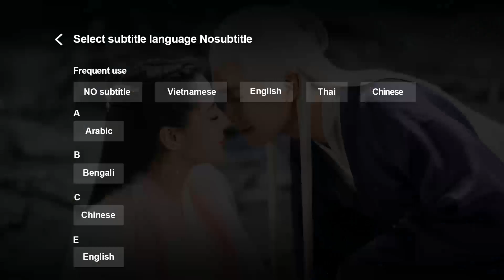Trailer | Công Tắc Tình Yêu Tập 19 (Vietsub) | Siêu Phẩm Ngôn Tình | Hùng Tử Kỳ, Lại Vũ Mông | WeTV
►Lịch chiếu "Công Tắc Tình Yêu" trên ứng dụng WeTV: Bắt đầu từ 30/3/2020 , Mỗi 23h00 từ Thứ 2 đến Thứ 4 hàng tuần trên ứng dụng WeTV sẽ phát 2 tập. Tài khoản VIP sẽ luôn được update trước 2 tập so với lịch chiếu thường.

►Tại WeTV Youtube Channel chúng ta có gì: 3 Tập đầu và các phân cảnh Highlight, Trailer các tập tiếp theo luôn được update trên WeTV Youtube Channel 17h hàng ngày. Mọi người cùng đón xem nhé!!

Nội dung phim xoay quanh hai nhân vật chính là người dẫn chương trình thiếu nhi Châu Tiểu Manh và chàng thiếu gia thừa kế tập đoàn Thịnh Hải Châu Diễn Chiếu. Châu Tiểu Manh và Châu Diễn Chiếu vốn là đôi bạn thân từ nhỏ, người xung quanh luôn xem họ như một cặp thanh mai trúc mã. Châu Diễn Chiếu theo thỏa thuận trong lần sinh nhật thứ hai mươi hai của Châu Tiểu Manh sẽ trở lại đề hai người có thể mãi bên nhau.
Tuy nhiên, vì cái chết bất ngờ của bố, Châu Diễn Chiếu hiểu lầm cái chết của bố mình là do mẹ Tiểu Manh gây ra. Tình cảm giữa hai người tan vỡ. Diễn Chiếu đối xử lạnh nhạt với Tiểu Manh và luôn xem cô là cái gai trong mắt. Trải qua nhiều biến cố, Sau nhiều lần thăng trầm, mâu thuẫn và hiểu lầm giữa hai người dần dần biến mất Diễn Chiếu và Tiểu Manh cũng nối lại tình xưa